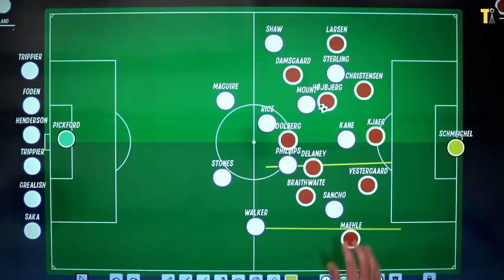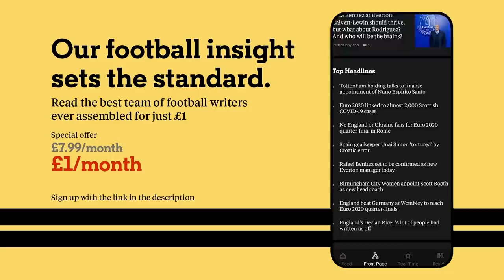England vs Denmark | Semi Finals Explained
In this video, JJ talks us through the strengths and weaknesses of England and Denmark in their build up to the European Championships Semi-Finals on Wednesday. Who do you think will come out victorious?

About Tifo IRL:
Football is changing and Tifo continues to change with it. We’re finding new ways to cover that evolution and new tools with which to describe it. And we’ve launched a new channel, where we’ll take the temperature of the biggest teams in the world in our State of the Club series, Alex Stewart and JJ Bull will walk you through the moments that matter and the teams that you should care about.